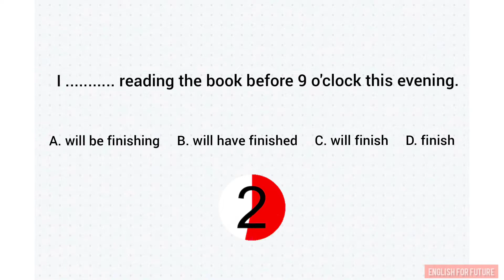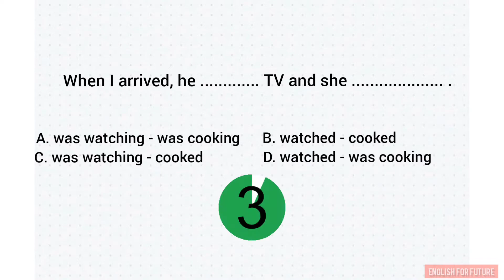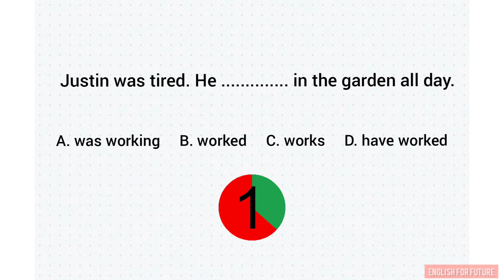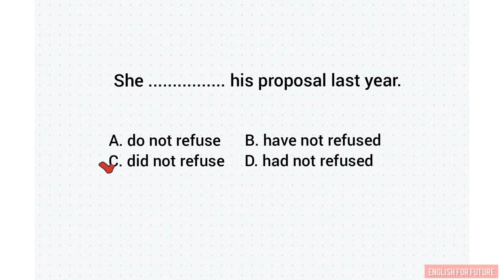ENGLISH GRAMMAR TEST - 20 Questions | Tenses in English Grammar | Correct Form of Verb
Test Your English Grammar In 3 Minutes | ENGLISH GRAMMAR TEST - 20 Questions | Tenses in English Grammar | Correct Form of Verb | English For Future
Những thông tin, nội dung và tất cả sự sáng tạo liên quan tới tiếng Anh sẽ được đăng tải trên kênh English For Future. Hope you guys enjoy the videos!!!

- Tiếng Anh Giao Tiếp Hằng Ngày (Everyday English Conversations)